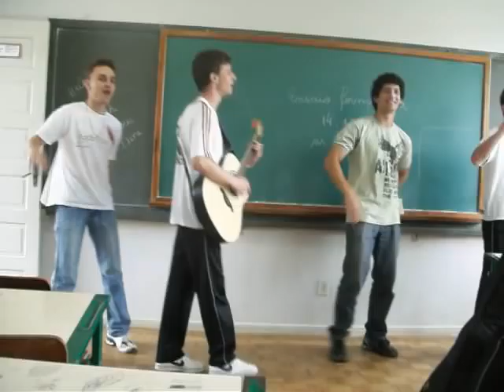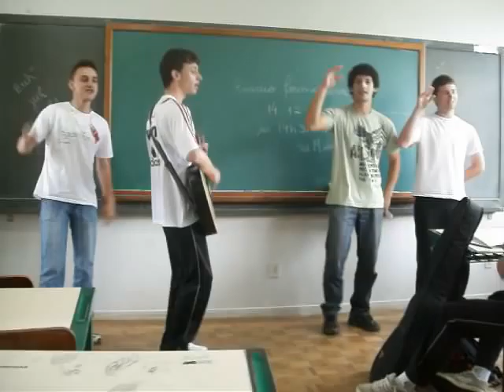Meninos Manuel da Nobrega, Parodia Vargas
Aula de historia, Parodia Getulio Vargas, Professora Daniele.